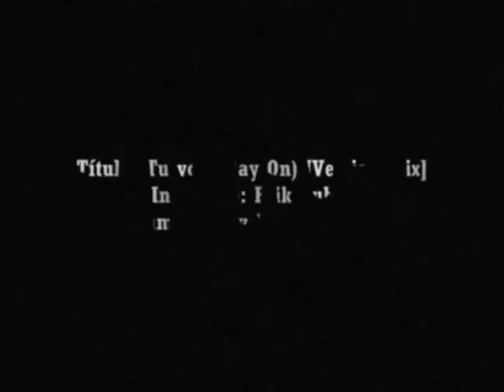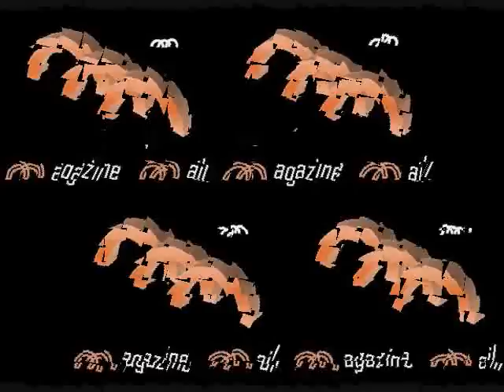Erik Rubín - Tu Voz (Stay On) [Versión Mix]